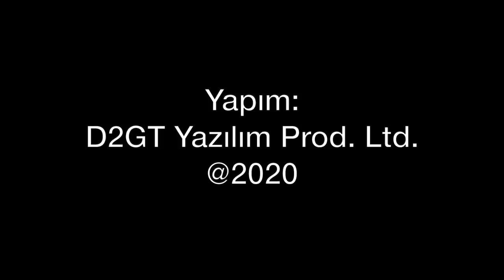Fransa Libya açıklarına uçak gemisi gönderdi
Fransa, Libya açıklarına Charles de Gaulle uçak gemisini gönderdi. Darbeci Hafter gemisavar füzesini Tobruk'ta denedi. Atış başarısız oldu. Türkiye her gün Vattiye Hava Üssü'ne askeri nakliye uçağı gönderiyor. Libya'daki gelişmeleri Tolga ÖZBEK anlatıyor...
Videomuzun müziği, değerli takipçimiz Selçuk Çelebi tarafından hazırlandı:
Kanalı  @Ambient Music Selcuk Celebi   Eserlerine ulaşmak için: